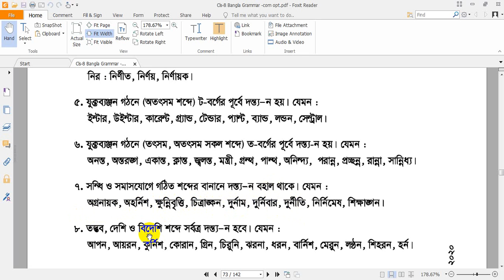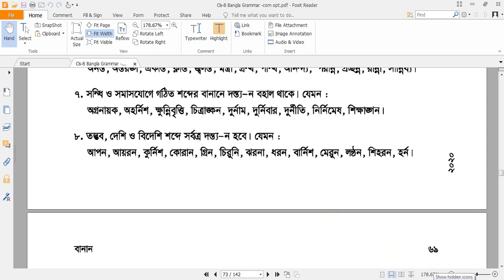class 8 bangla 2